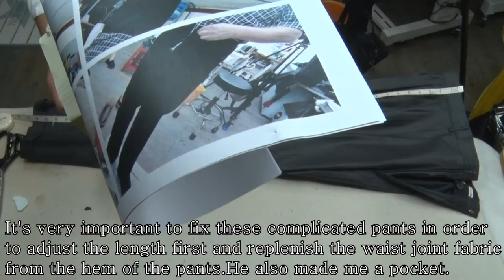152#pants remodeling#pants waist extension#mend one's pants#stretch one's suit pleated pants waist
pants remodeling#pants waist extension#mend one's pants#stretch one's suit pleated pants waist

# Inquiries about remodeling: 1232-1 Ssangchon-dong, Seo-gu, Gwangju [Shopping Street 107]
[Baekil District Gwangmyeong Jungheung APT Shopping Street]